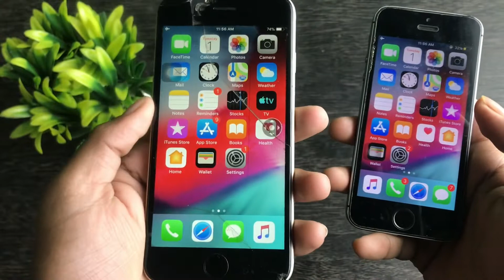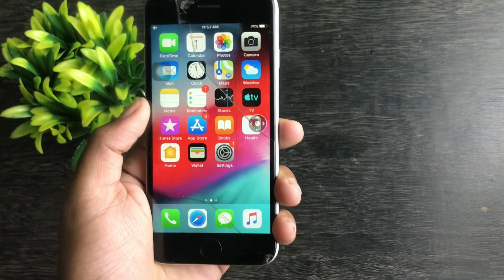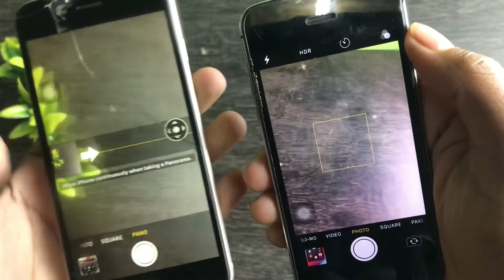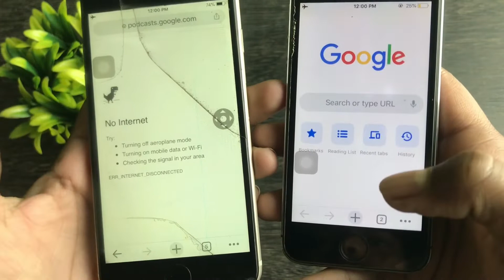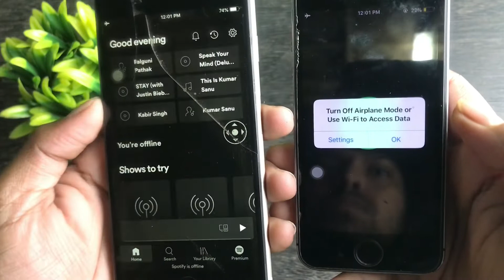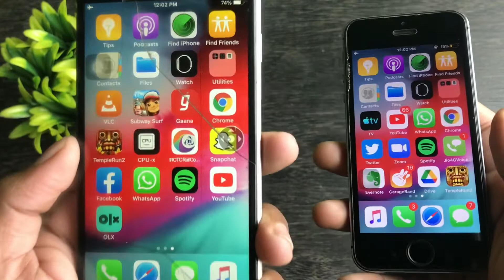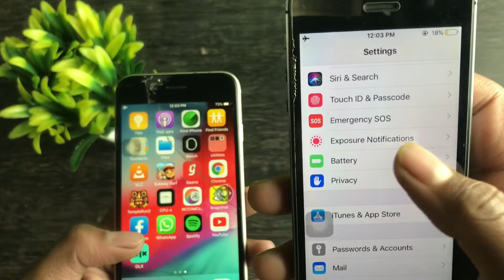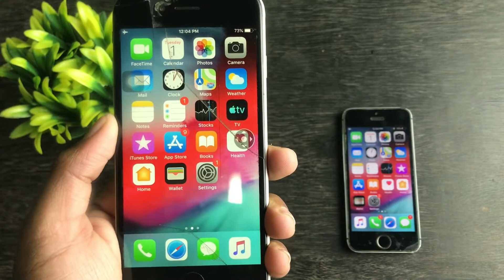iPhone 5s vs iPhone 6 Comparsion in 2022 | Review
iPhone 5s and 6 runs on iOS 12.5.5 which makes it different from the previous-gen iPhone that stuck at many things to do but these iPhone still can do most of the things you need on an iPhone